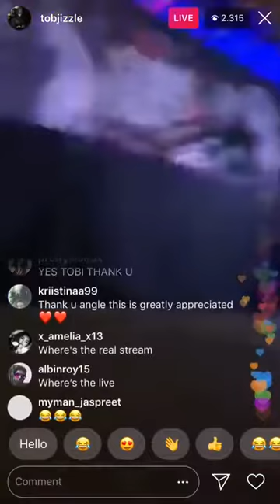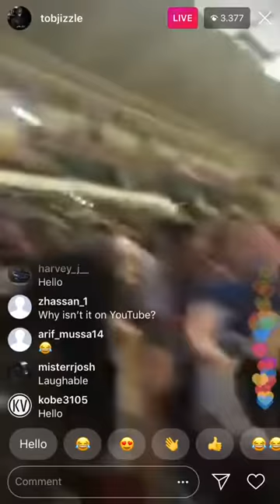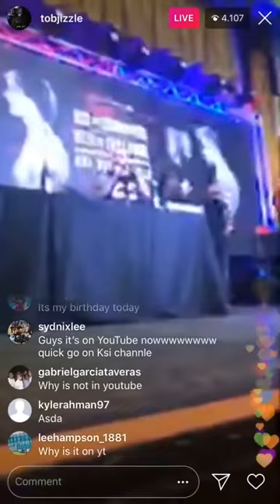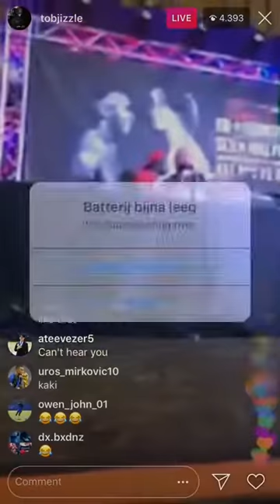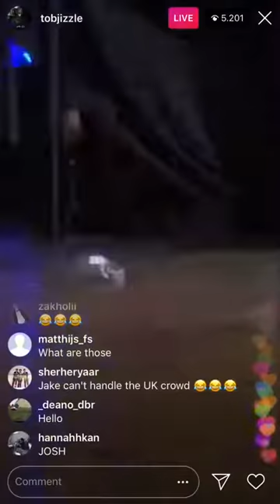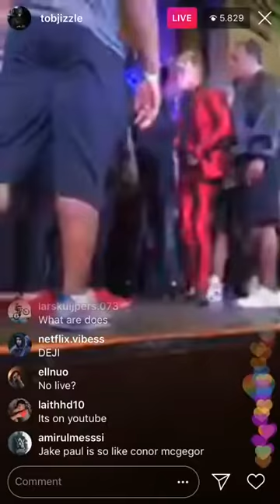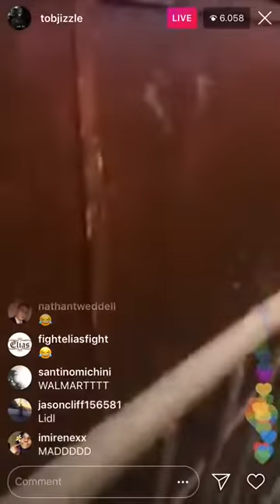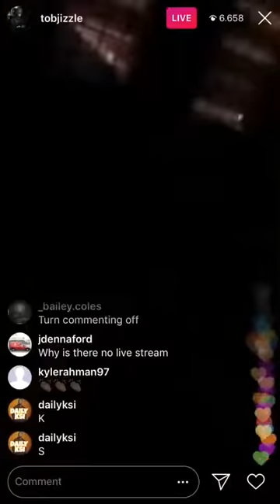Deji VS Jake Paul FULL PRESS CONFERENCE AND FACE OFF! Ksi vs Logan Paul Press Conference July 18th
Hollywood Movies official Trailer 2018 watch free movies online on 123movies Latest Hollywood Movies 2018 Free Movies Online Hollywood Full Movie Online watch free online movies 2018 at Xmovies8 or 123movies or the best site  gomovies. Here are also some few free movies online and free tv series online 2018 full movie official trailer 2018 Free Movies Online youtube Full Movie Online here at Its just a movies youtube channel .